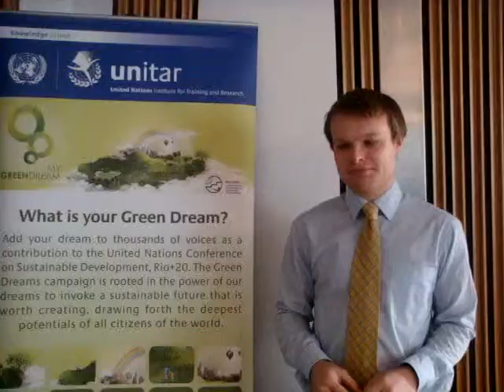Michael, Scottish Labour Candidate for Local Authority Elections in Glasgow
Michael's Green Dream is that cities and urban spaces as well as rural areas actively work on sustainability in improving recycling and transportation to show that everybody across the whole country is involved in green issues.